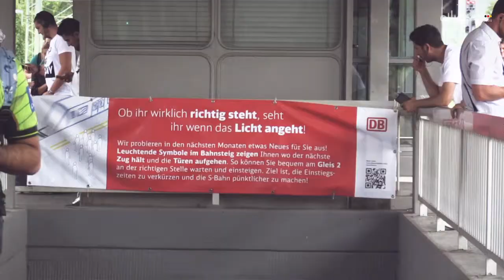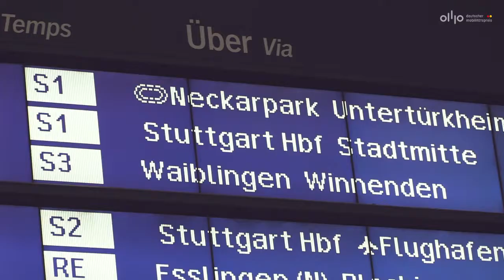Leuchtende Bahnsteigkante - Zugauslastung in Echtzeit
Basierend auf der Messung der aktuellen Zugauslastung zeigt die Leuchtende Bahnsteigkante die günstigste Warteposition für Fahrgäste an und ermöglicht eine bessere Zugabfertigung.

Hier erfahren Sie mehr über das Projekt und weitere Gewinner des Deutschen Mobilitätspreises 2018